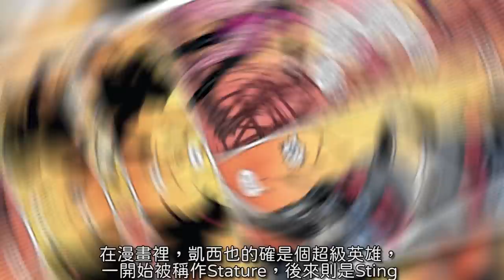【預告解析】蟻人3竟連結到尚氣! 大反派把復仇者聯盟當廢物 橫跨多重宇宙的陰謀 | 蟻人與黃蜂女:量子狂熱 | 超粒方